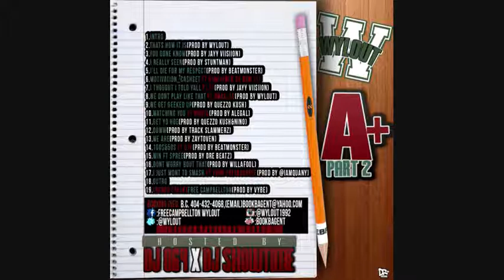04.WYLOUT-I REALLY SEEN [Prod by Stuntman]